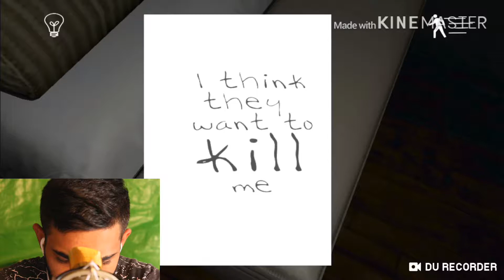لعبة رعب _😂والله تحشيش